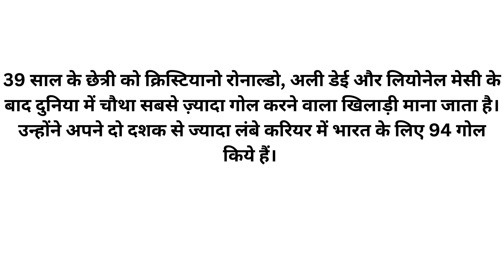jeneral_knowladge ameging_facts factsinhindi hindigk gkhindi hindifacts gk factsdaily gk